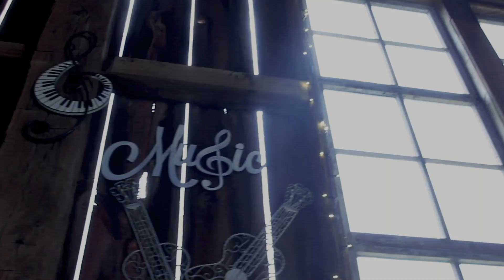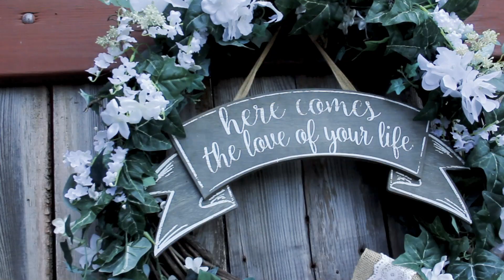Simmons Wedding Highlight Video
Location: Fort Wayne, Indiana